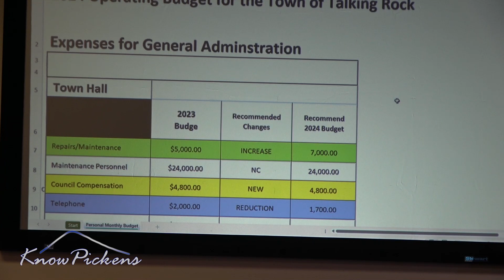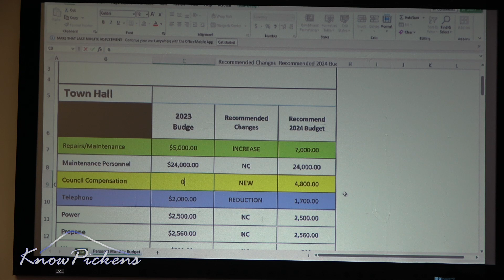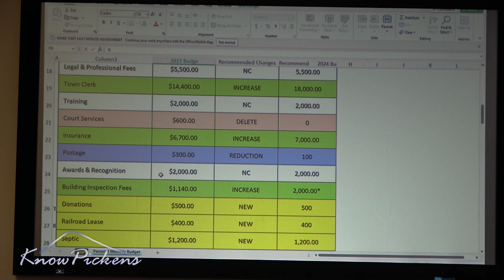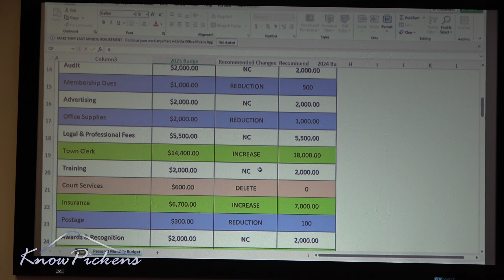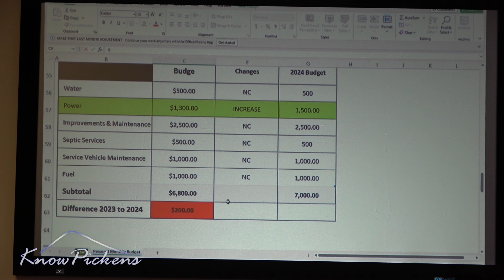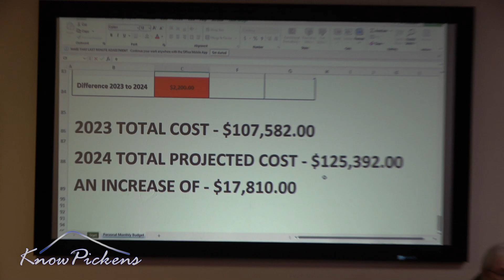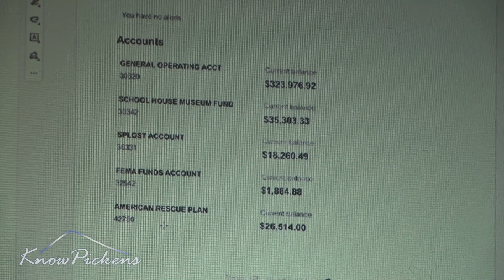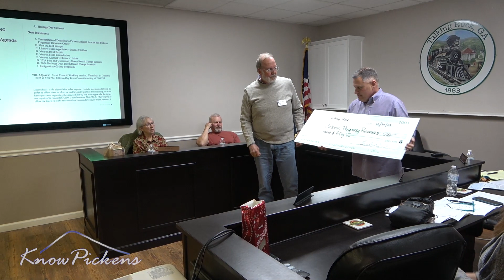Town of Talking Rock Council | December 14, 2023 (Reuploaded)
NOTE:  Video was reuploaded due to part of meeting missing.

AGENDA

I. Budget hearing

II. Call meeting to order

IV. Mayor Announcements

V. Approval of November 2023 Meeting Minutes

VI. Approval of November 2023 Financial Reports

VII. Summary of Maintenance

Old Business:

 A.  Heritage Day Closeout

New Business:

A. Presentation of Donation to Pickens Animal Rescue and Pickens Pregnancy Resource Center
B. Vote on 2024 Budget
C. Library Board Appointee – Janelle Childree
D. Vote on Roof Repair
E. Vote on Mold Remediation
F. Vote on Alcohol Ordinance Update
G. 2024 Park and Community Room Rental Charge Increase
H. 2024 Heritage Days Booth Rental Charge Increase
I. Resignation of Mary Bregantini

VIII. Adjourn:  Next Council Working session, Thursday, 11 January 2023 at 5:30 PM, followed by Town Council meeting at 7:00 PM.